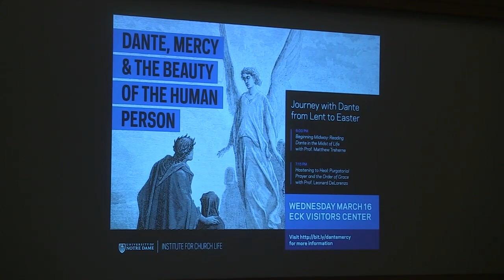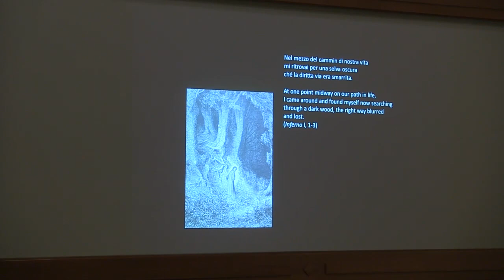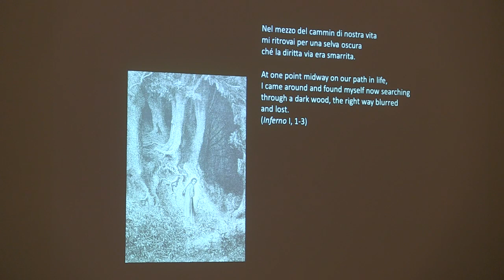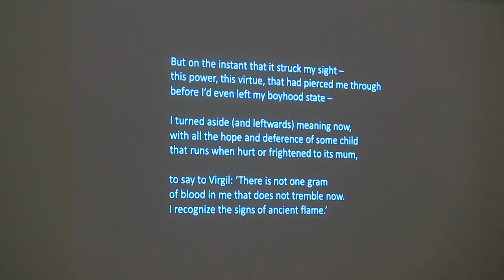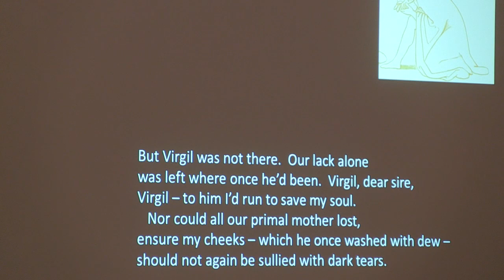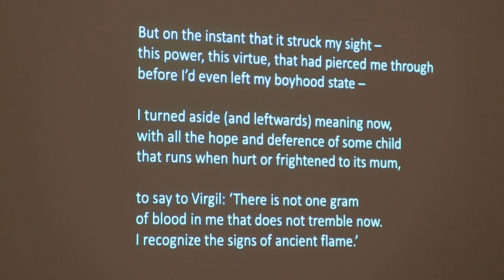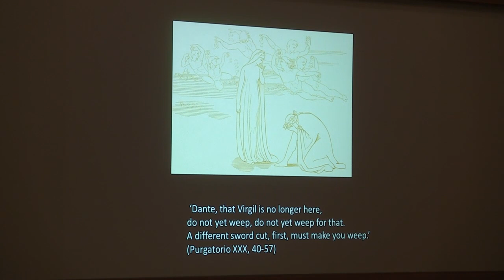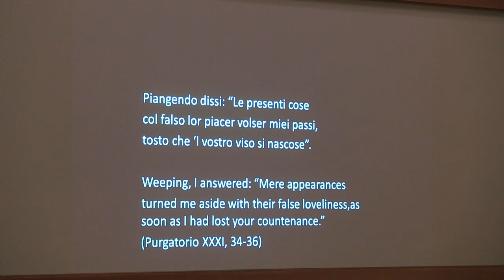Beginning Midway: Reading Dante in the Midst of Life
Presented by Prof. Matthew Treherne, Head of the School of Languages, Cultures and and Societies, University of Leeds; Co-director, Leeds Center for Dante Studies. March 16, 2016, University of Notre Dame.